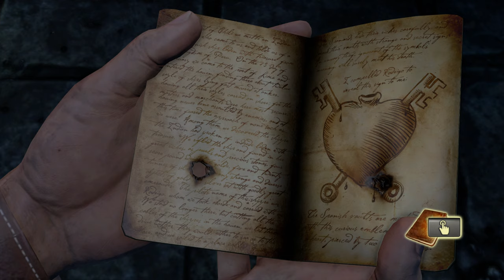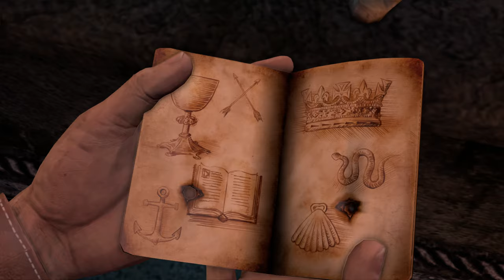Uncharted Drakes Fortune Remastered (2015) on PS5 4K HDR #5 Sir Francis Drake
The development of Uncharted: Drake's Fortune began in 2005, and saw Naughty Dog altering their approach to development, as they sought to create a humanized video game that was distinct from their other entries. It was subsequently delayed numerous times through its development, as the team regularly updated or wholly changed various aspects related to the story, coding, and the game's design. Uncharted: Drake's Fortune is notable for being one of the first video games to feature force feedback vibration, and the development team found influence for many of the game's esthetic elements from film, pulp magazines, and movie serials.

Extensively marketed as a PlayStation exclusive, Uncharted: Drake's Fortune received generally favorable reviews from critics, many of whom cited its technical achievements, voice acting, characters, story, musical score, attention to detail and its high production values, similar to that of summer blockbuster films, though some were critical of the graphical issues, length, vehicle sections, and marked difficulty. The game went on to sell one million copies after its first ten weeks of release, and helped propel Naughty Dog to the forefront as a video game developer. It was followed by a sequel titled Uncharted 2: Among Thieves in 2009, and was re-released on PlayStation 4 as part of Uncharted: The Nathan Drake Collection.